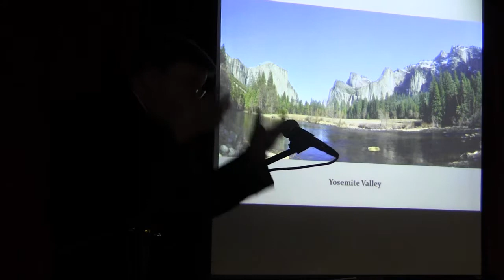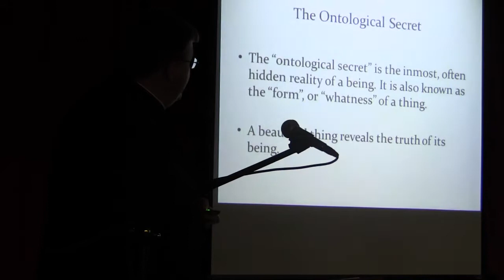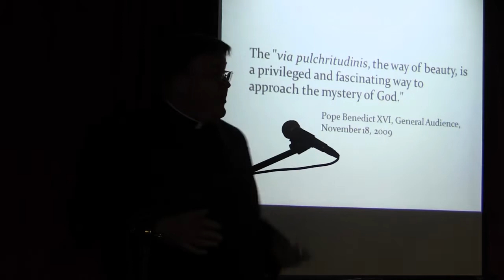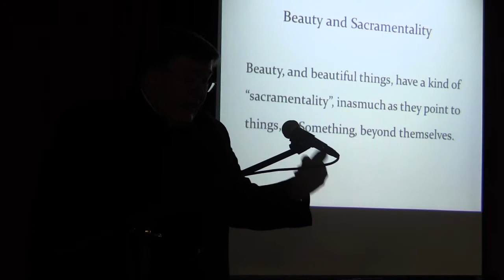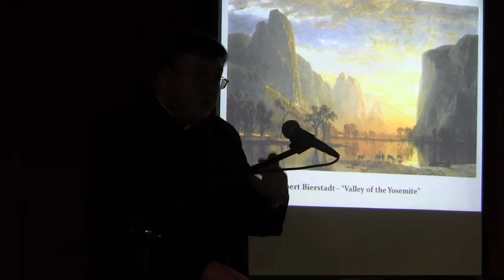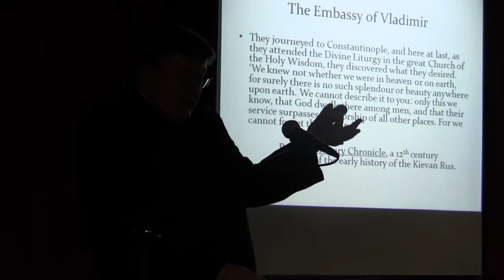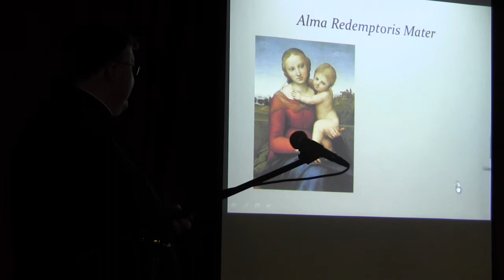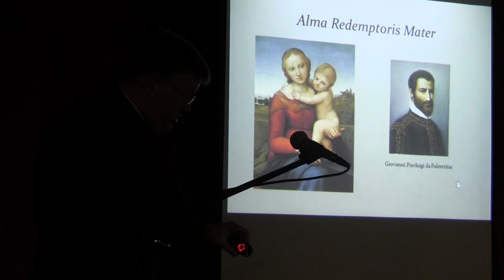The Redeeming Power of Beauty- Fr. Robert Johansen, Authenticum Lecture Series